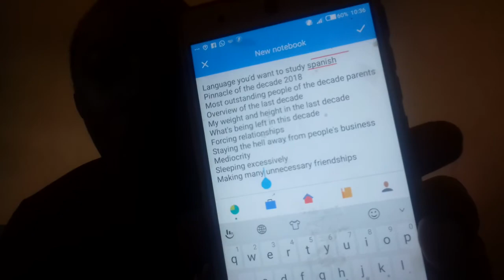THE JUST ENDED DECADE ANALYSIS FOR ME😅😎